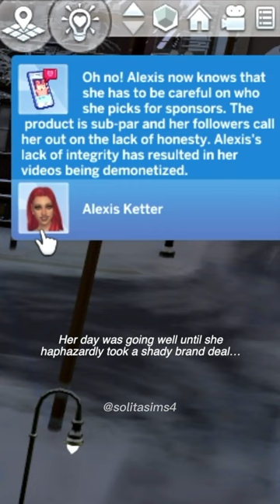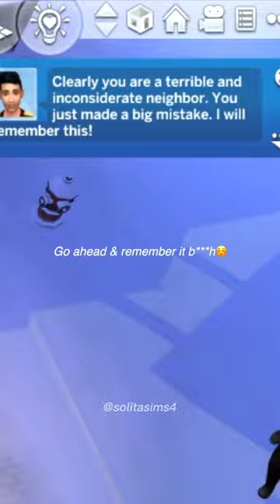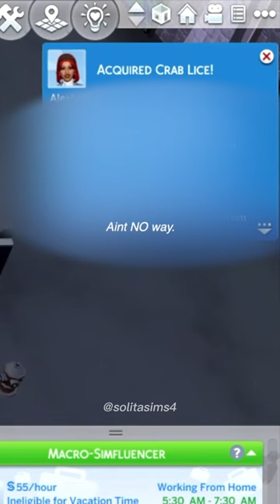Alexis can't catch a BREAK! || Sims 4 Legacy challenge EP4 || solitasims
Long-time resident of Windenburg, Bjorn Bjergsen, invites our Sims 4 Legacy Challenge Founder, Alexis Ketter, out on a date to the Spice Festival in San Myshuno, before making a big decision with her love interest, the long-time resident of Copperdale Tai Lum.

chapters:
intro + recap: 0:00
Alexis's terrible business decision: 0:08
Alexis's date with Bjorn Bjergsen: 0:38
Alexis's beef with her neighbor: 1:21
woohoo work + winning an award: 1:41
Alexis's arrangement with Tai Lum: 1:51
more beef with the neighbor: 2:32
Alexis makes a health discovery + outro: 2:39

These videos are in 9:16 aspect ratio because this series originally began on my Tiktok (@solitasims4) and now I’ll be reposting them here! Episode 48 and beyond will be in fullscreen mode as well as on my Tiktok!